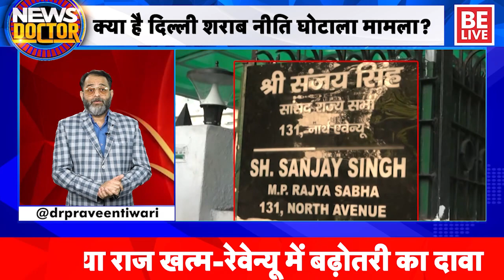क्या है Delhi Liquor Policy Scam? अब तक किन-किन नेताओं से हो चुकी है पूछताछ | AAP | Sanjay Singh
आखिर क्या है शराब नीति जिसको दिल्ली सरकार ने बनाया तो रेवेन्यू बढ़ाने और शराब की कालबाजारी रोकने के लिए था लेकिन ये पॉलिसी अब सरकार के ही गले ही हड्डी बन गई है. आठ जुलाई 2022 को दिल्ली के मुख्य सचिव नरेश कुमार ने उपराज्यपाल वीके सक्सेना को एक रिपोर्ट सौंपी. यही वो रिपोर्ट थी जिसने दिल्ली के शराब घोटाले को खोलकर रख दिया.